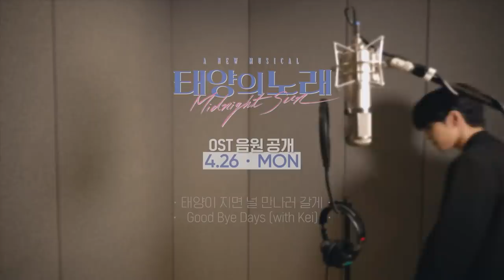2021 뮤지컬 [태양의 노래] 원필 하람의 OST 녹음 메이킹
2021 뮤지컬 [태양의 노래]
원필 하람의 OST 녹음 메이킹을 공개합니다!

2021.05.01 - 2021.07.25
광림아트센터 bbch홀
메타씨어터 metatheater.live